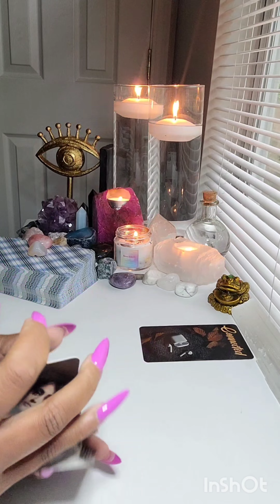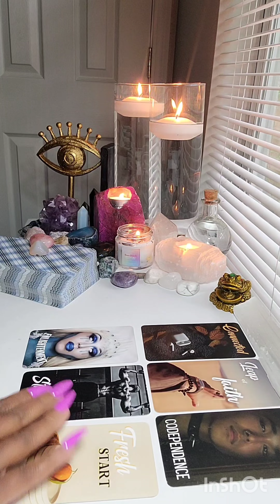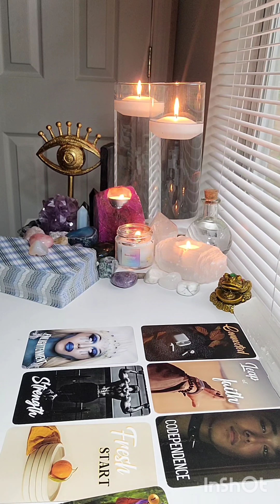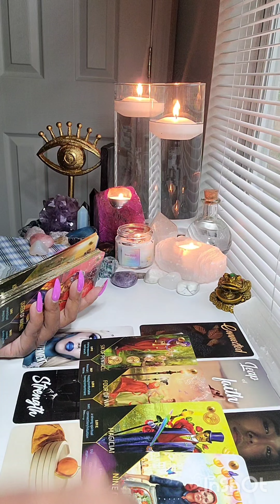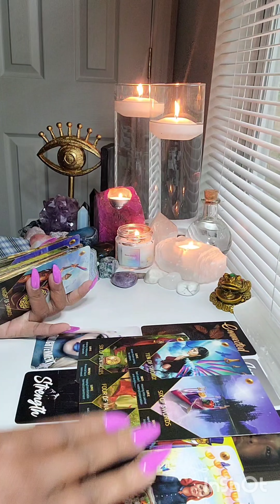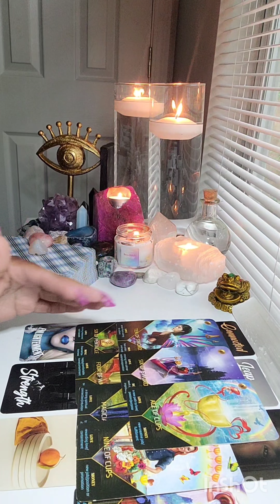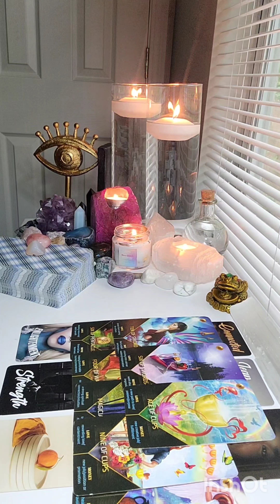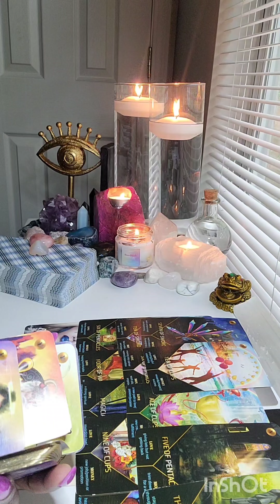It's time to reignite your faith in God!